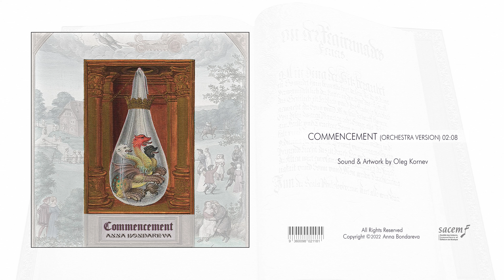Contemporary Neoclassical Music - Commencement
Piano album Source by Anna Bondareva, ‘Commencement' (orchestra version) neoclassical music.